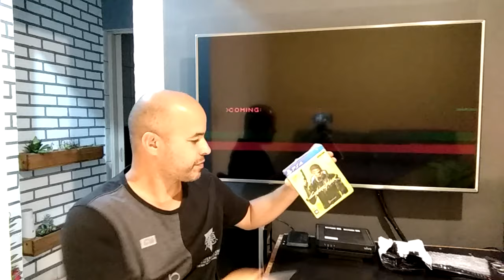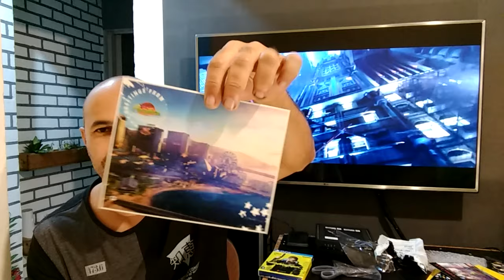CyberPunk 2077 Chegou é Grátis Pelo App Messems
►FONTES: MESSEMS

Muito obrigado.